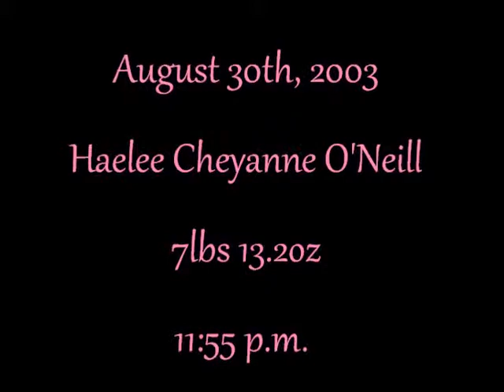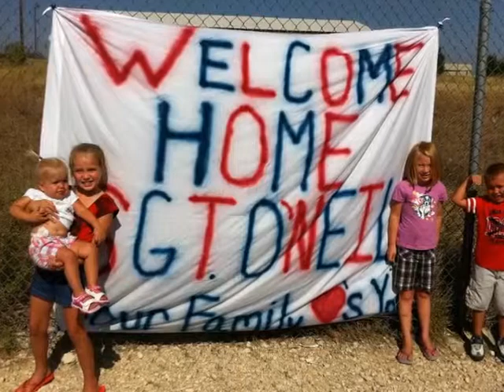For the girls.... in the beginning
I made this video for my two girls... their Daddy serves in the US Army and is away... ALOT.